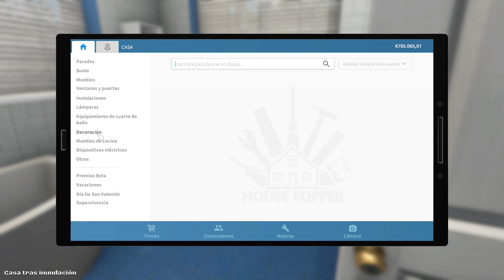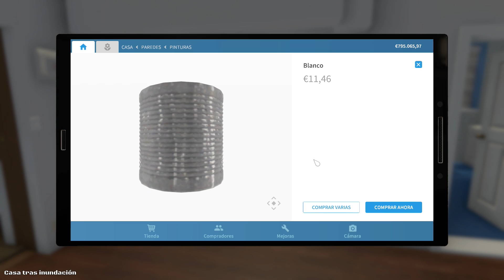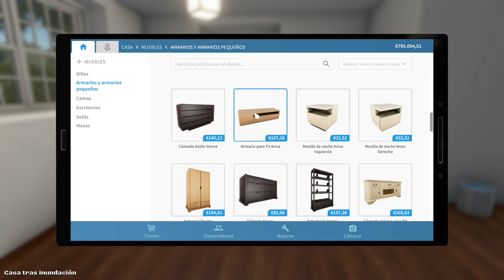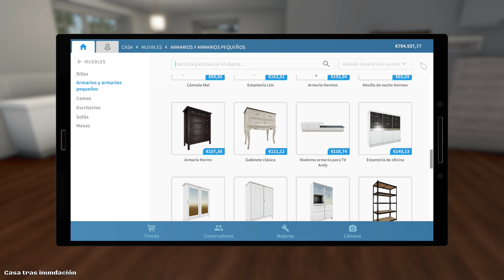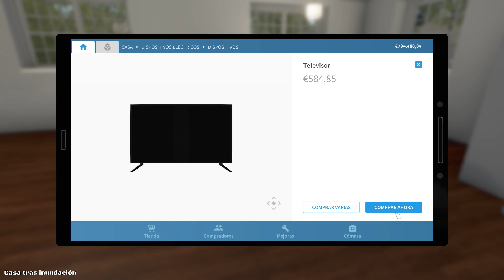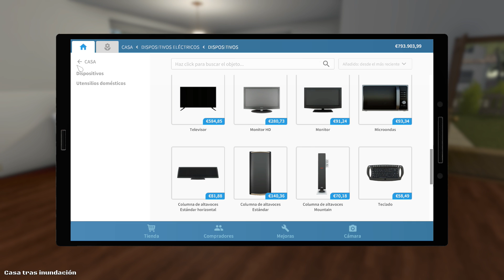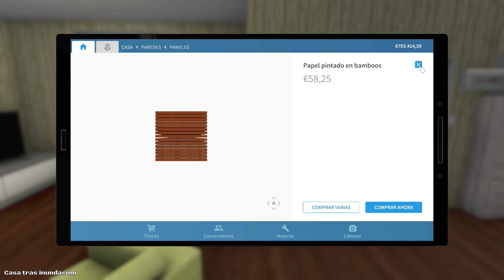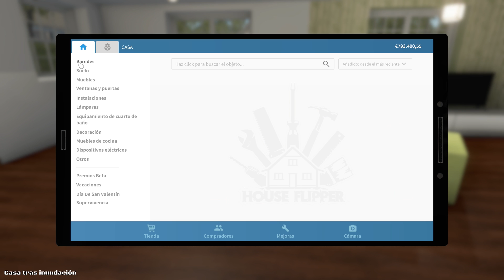TENEMOS LA SELVA EN CASA | HOUSE FLIPPER | CRYSTALSIMS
Nuevo vídeo de House Flipper! Hoy no volvemos a hacer cambios en la habitación pero lo que ponemos de salón parece que tenemos la selva en casa! xD Si te gusta el vídeo likéame, comparte y déjame un comentario! =D